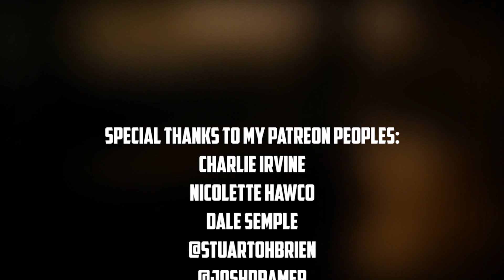Tori Kelly - Expensive - w Extra Drums by Phil J (DRUMS ONLY)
I added some custom drum parts to the super groovy song "Expensive" by Tori Kelly. Watch it with music here:

P.S. want to help me keep making cooler, better videos (and get your name in the credits)? You'll also get some sweet perks!

Special Thanks to the following peeps for supporting this video

Charlie Irvine
Nicolette Hawco
Dale Semple
stuartohbrien
joshdramer
Jessica Puddicombe
Michael Snook
Coco Sun
Mike Hakesley
Ian Gilfillan
Harald Hirsch

Snapchat Username: philjdrums

As always, all drum parts are real as seen and done in 1 complete take. No pre-recording or sound replacing was done :)